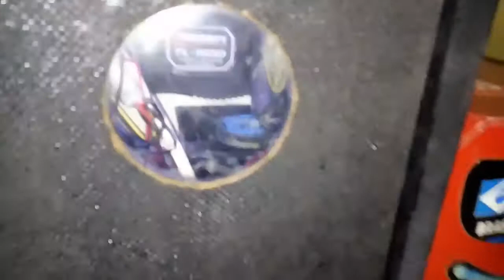Mini paredao passando o som